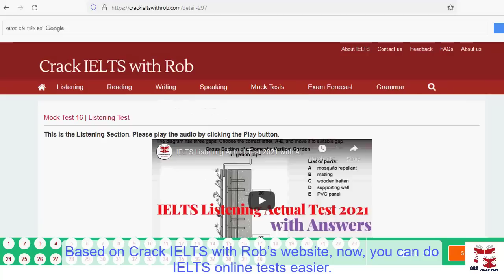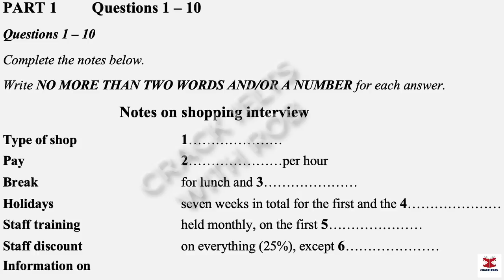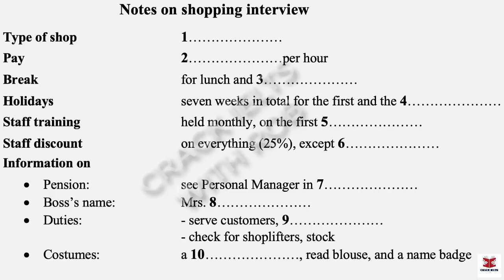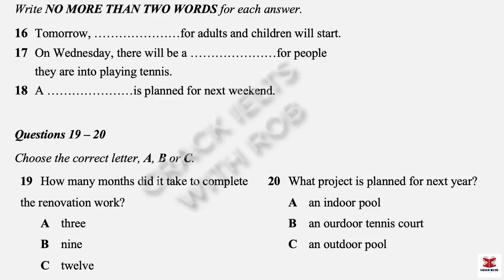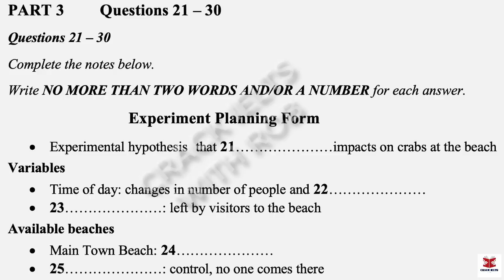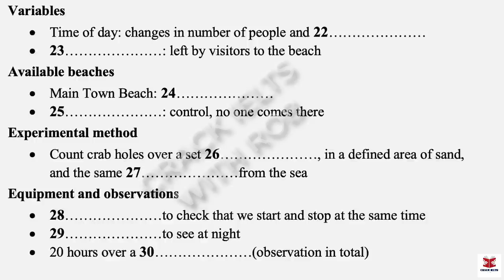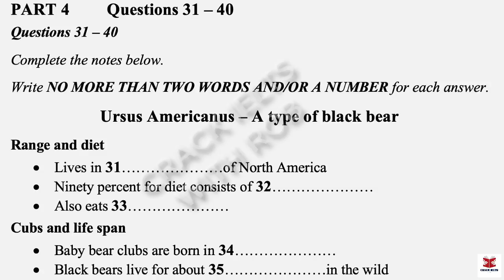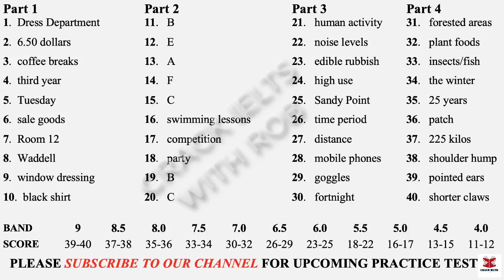IELTS Listening Actual Test 2022 with Answers | 22.12.2022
👉This Listening Test contains four Parts:
Part 1: A conversation between a woman and a man about notes on a shopping interview
Part 2: A talk given by a speaker providing information about changes in a health club
Part 3: A conversation between a university officer and two students about an experimental planning form
Part 4: A lecture given by a lecturer, providing information about Arsus Americanus - a type of black bear